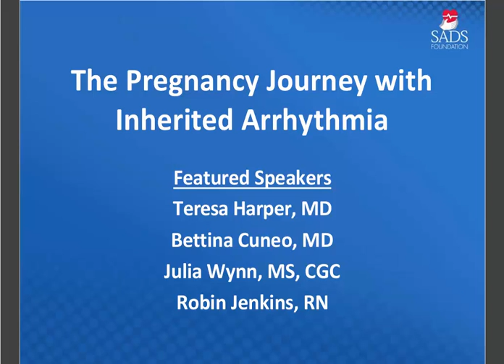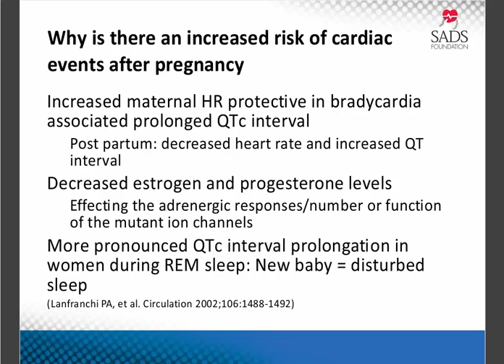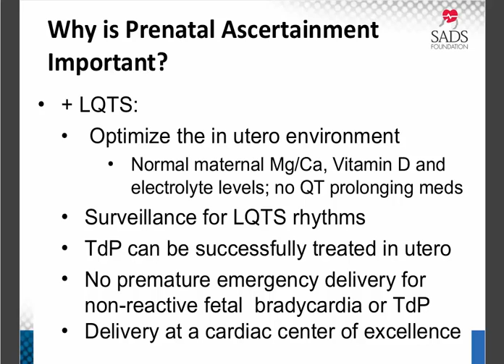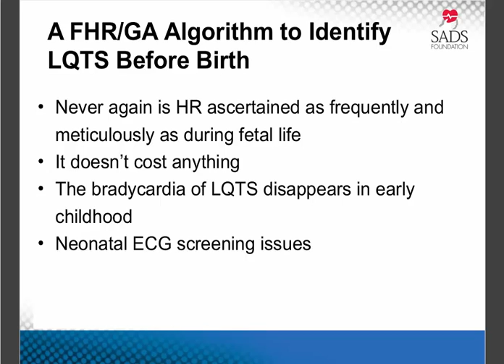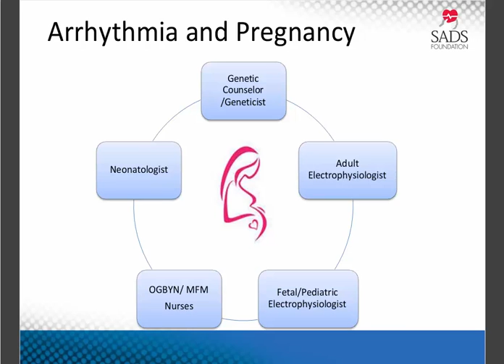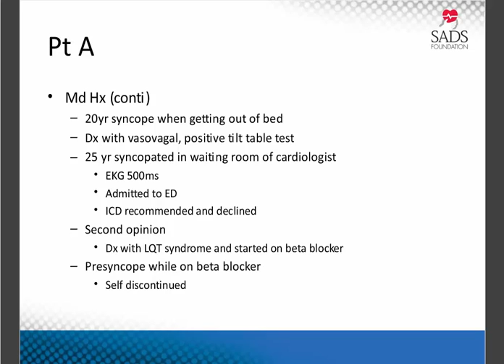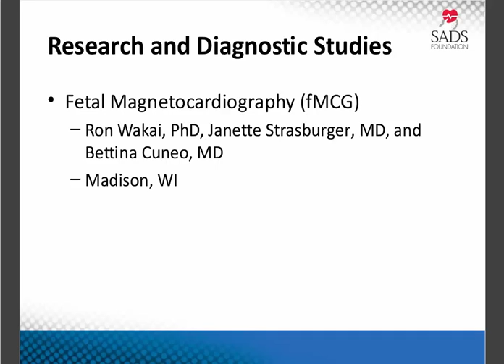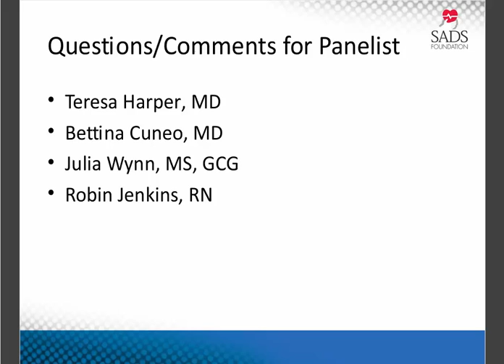The Pregnancy Journey with Inherited Arrhythmia | Inherited Arrhythmias Series, Part 1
This video presents Part 1:  The Pregnancy Journey with Inherited Arrhythmia in which doctors and genetic counselors discuss the medical, physiological and emotional factors that are involved with maternal and fetal care during a pregnancy carrying Long QT syndrome.

Demonstrate fetal care during pregnancies affected with long QT syndrome.
Demonstrate maternal care during pregnancies affected with long QT syndrome.
Illustrate the psychosocial perspective during a pregnancy affected by long QT syndrome by detailing her experiences.
Examine the role and perspective of a genetic counselor working with prenatal patients with inherited arrhythmias.